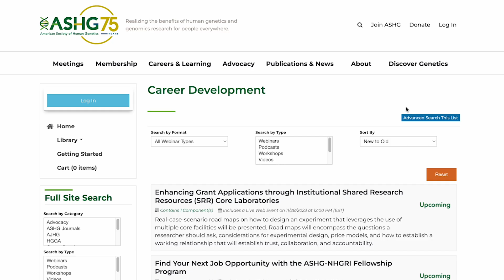ASHG Professional Learning and Development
The ASHG is filled with opportunities for professional learning and development. At the American Society of Human Genetics 2023 Annual Meeting in Washington, D.C., ASHG TV learns about these opportunities and resources offered to all members from Ky’Era Actkins, PhD from the Vanderbilt Genetic Program.